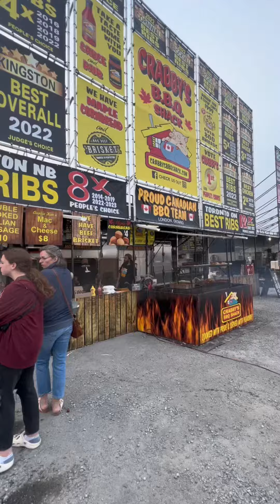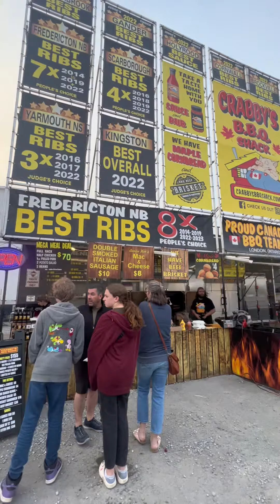RibFest 2023 Saint John NB😊🇨🇦🇵🇭